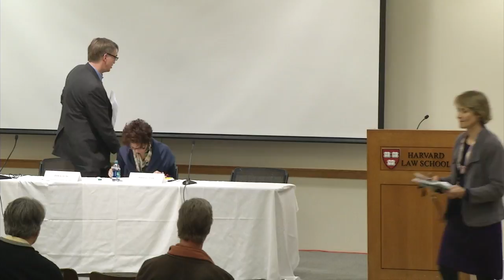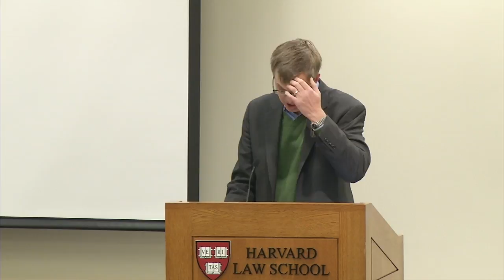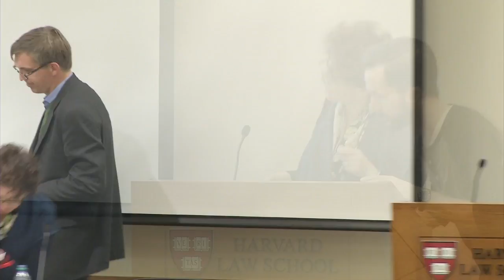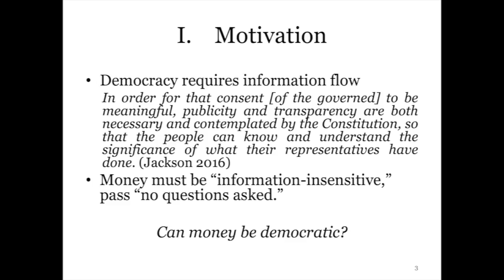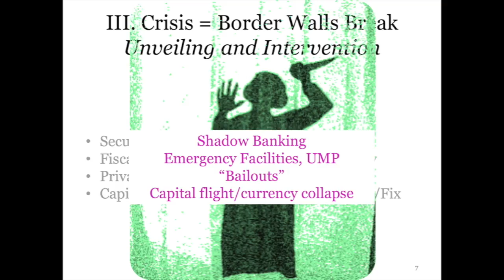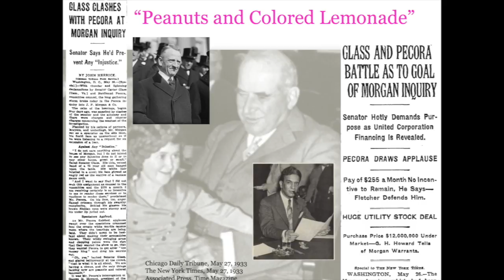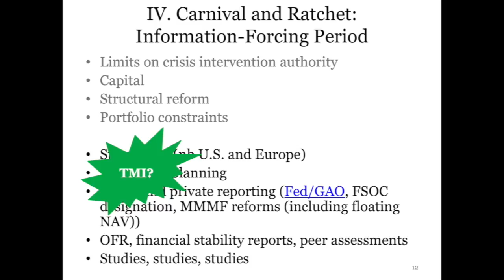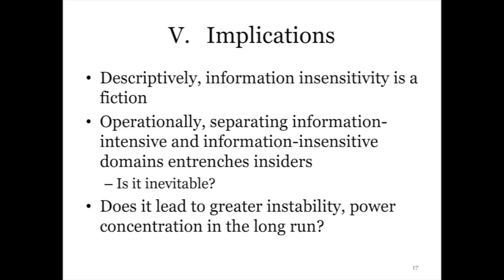Money as a Democratic Medium | Behind the Green Curtain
Information Insensitivity, Information Encapsulation and the Democratic Project of Money

Money as a democratic project must engage with received economic thinking that underpins money creation and central banking design and practice. This thinking supports limiting the overt politics of the governance of money in the interest of reducing the information content of money instruments. Although mapping the political nature of money may be disruptive, the alternative of hiding the political nature of money and monetary policy to preserve the information insensitivity of money instruments is unsustainable. If financial crises cause money instruments to lose information insensitivity, they also strip the technocratic veil.

On Dec. 14-15, Harvard held a two-day conference,  “Money as a Democratic Medium,” which challenged its participants to re-examine the history of money in America, and to redefine its future.

Roundtable Discussion

Anna Gelpern, Georgetown University Law Center
Erik Gerding, University of Colorado Law School